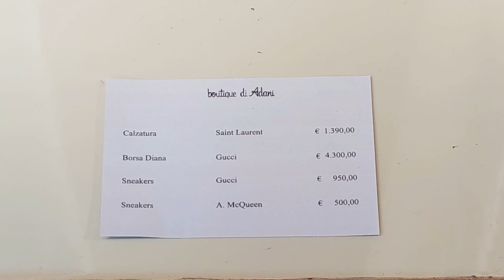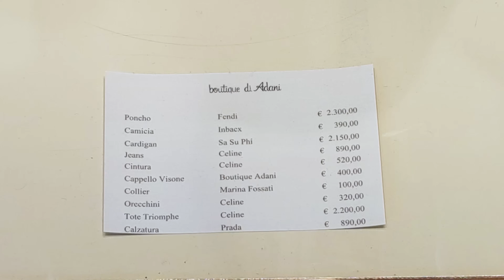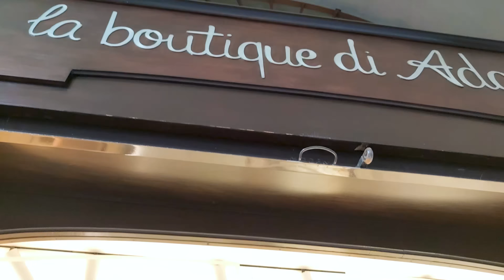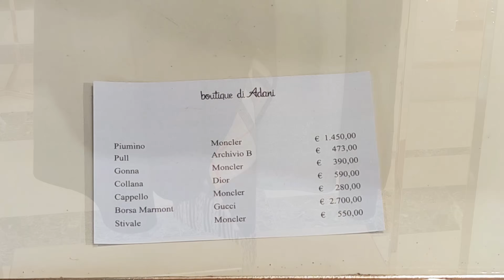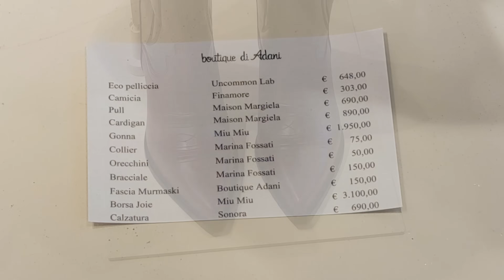ITALY | HOW TO FASHIONABLY WARM UP IN THE FALL